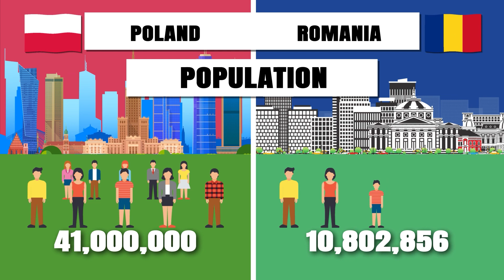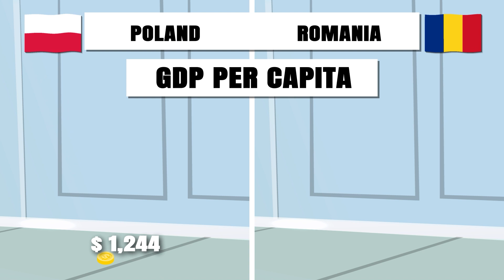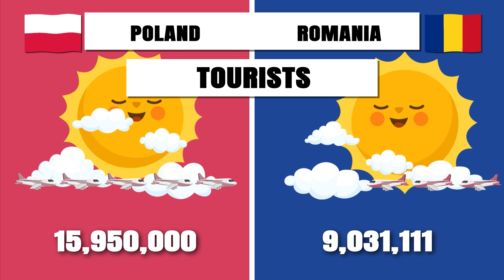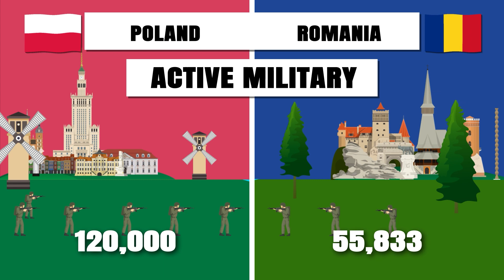Poland vs Romania | Country Comparison | Data Around The World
"This channel is for entertainment and informational purposes only. The information provided is not professional advice."
Poland vs Romania: A Comparison of Two European Countries
In this video, we compare two European countries: Poland and Romania. We look at their location, area, capital city, population, population density, life expectancy, GDP, GDP per capita, debt-to-GDP ratio, exports, imports, tourists, Olympic medals, active military, tanks, aircraft, and warships. We use data from various sources to present the facts and figures of these two countries. We also show some images of their landscapes, culture, and attractions.
Poland is a larger and more populous country than Romania, with a long history and diverse culture. It has a higher GDP, but a lower GDP per capita than Romania. It also has a lower debt-to-GDP ratio, and a higher life expectancy than Romania. Poland has a stronger military, with more personnel, tanks, aircraft, and warships than Romania. Poland has also won more Olympic medals than Romania, with 298 medals in total.
Romania is a smaller and less populous country than Poland, with a unique geography and environment. It has a lower GDP, but a higher GDP per capita than Poland. It also has a higher debt-to-GDP ratio, and a lower life expectancy than Poland. Romania has a weaker military, with fewer personnel, tanks, aircraft, and warships than Poland. Romania has also won fewer Olympic medals than Poland, with 308 medals in total.
Both countries are popular tourist destinations, with beautiful natural and cultural heritage. Romania attracts more tourists than Poland, with a higher number of visitors per year. Both countries face challenges such as economic development, social cohesion, and environmental protection.
We hope you enjoyed this video and learned something new about Poland and Romania.
Source
tradingeconomics
wikipedia
IMF
WTO
UNWTO
forbes
socialblade
globalfirepower